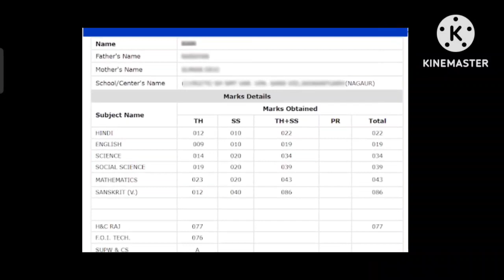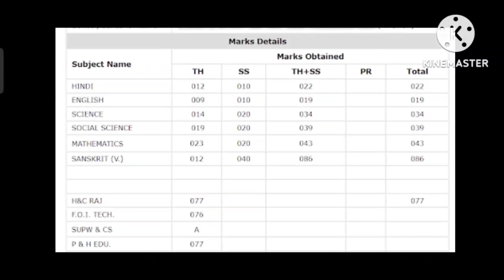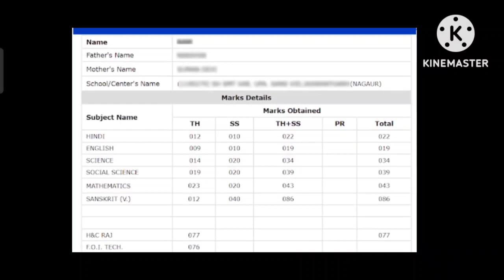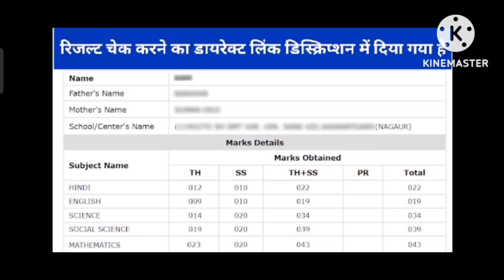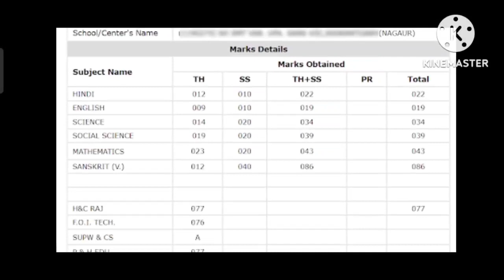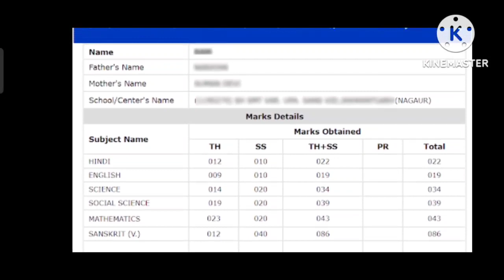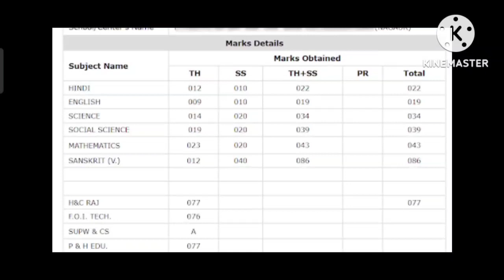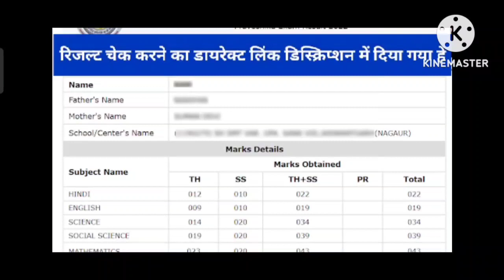Rajasthan Board 5th Class Result 2023, rbse 5th result 2023, राजस्थान 5वी क्लास रिजल्ट 2023 जारी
*💥 Rajasthan Board 5th Class Result 2023 Check Link 🔗*

*💥Rajasthan Board 5th Class Result 2023 Name Wise Link 🔗*

paanchvi class ka result kaise check Karen
, how to check 5 class result online